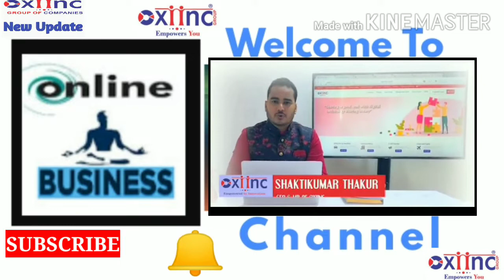Letest Update Oxiinc Group | shopping wallet ka amount se aap 50% se Bhi Jyada Use kar sakte hain !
Hello everybody
( Shopping Wallet ) शॉपिंग वॉलेट का जो अमाउंट है आप 20% तो हमेशा जब भी प्रोडक्ट खरीद गे ई-कॉमर्स से तो यूज कर ही सकते हैं लेकिन उससे अलावा भी आप किसी प्रोडक्ट पर ऑफर चल रहा है तो आप उसको 50% से भी ज्यादा कर सकते हैं|
Oxiinc Group ||Lockdown New Update || Withdrawals Cradit Successful || Digital Income ||
Oxiinc Group | Withdrawal Live | Dashboard Update | Letest Offer | T&C || Oxiinc Group Of Company |

Created by= Online Business Sir

|| Big Opportunity ||
 Oxiinc Group OF Company
|| Bussness plan ||
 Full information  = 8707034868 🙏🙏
Join our best opportunity

*Oxiinc Group Project*   I'd =Weekly Income =Monthly Income =
Total income
1=12100 ki I'd pe 590 Rs weekly 2390 monthly total Income 28680

2=24200 ki I'd pe 1180 Rs
weekly 4780 monthly total income 57360

3=36300 ki I'd pe 1770 Rs
weekly 7170 Monthly total income 86040

4=48400 ki I'd pe 2360 Rs
weekly 9560 Monthly total income 1,14,720

5=60500 ki I'd pe 2950 Rs
weekly 11950 Monthly total income 1,43,400

6=72600 ki id pe 3540 Rs
weekly 14340 Monthly total income 1,720 80

7=84700 ki I'd pe 4130 Rs
weekly 16730 Monthly total income 200760

8=96800 ki I'd pe 4720 Rs
weekly 19120 Monthly total income 2,29, 440

9=108900 ki I'd pe 5310 weekly 21510 Monthly total income 2,58,120

10=1,21,000 ki I'd pe 7030 weekly 28120 Monthly total income 2,98,800
Rajendra singh Rajesthan
Call and WhatsApp full support

comtect senior Leadars